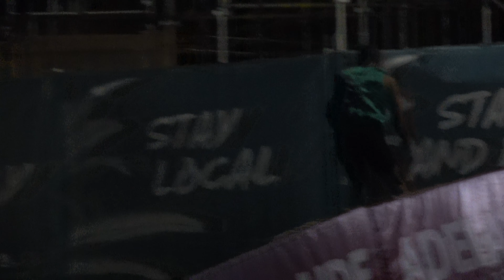2023 Bay Sheffield 70m Men